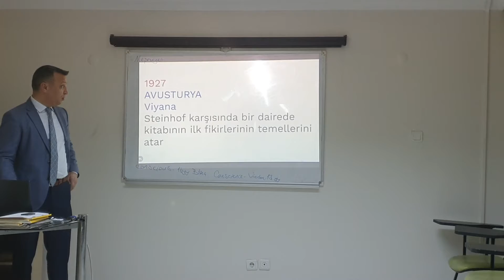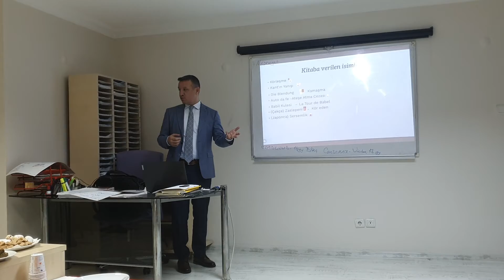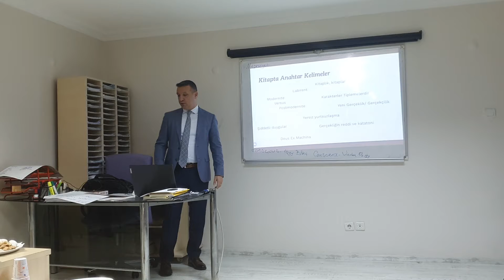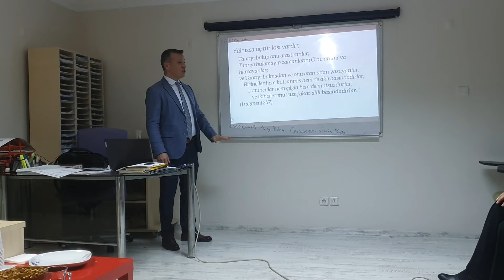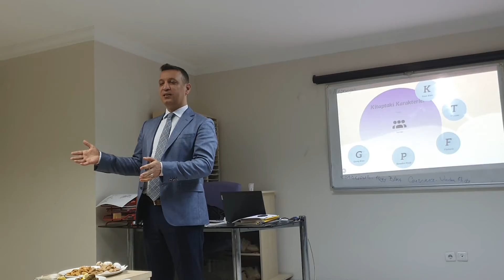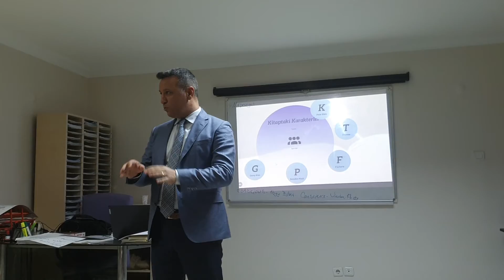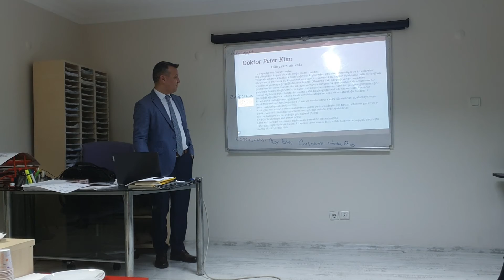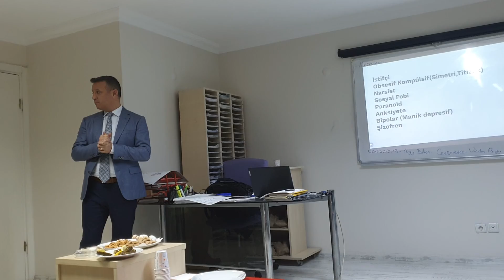Elias Canetti " Körleşme " 5. Bölüm Murat İNCİ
Parantez Kitap Kulübü
Elias Canetti " Körleşme "
Tarihsel, kültürel ve felsefi arka planın derinlemesine incelenmesi 5. Bölüm
Murat İNCİ